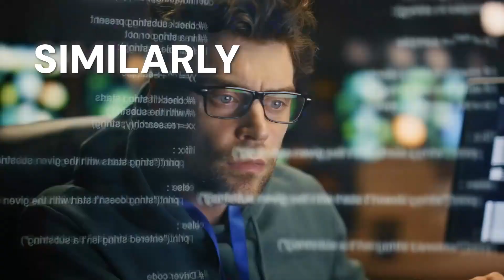Data is useless... unless you make it count!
This sporty summer, as athletes strive for gold in the biggest international sports event, they need the perfect setup to succeed, just like your data.

Turn every piece of your sports content into a winning strategy. Watch our official trailer and MakeYourDataCount.